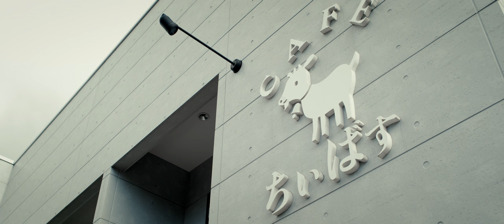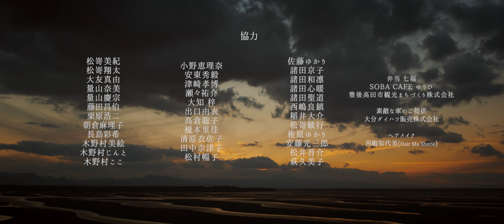「豊後高田市恋叶ロードの日」PR動画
大分県豊後高田市の「昭和の町」から「長崎鼻」をつなぐ、国道213号のドライブルート。
そこはロマンティックなスポットが満載の、恋がかなう道「恋叶ロード」。
その「恋叶ロード」のPRショートムービー（2016年2月制作）です。

主演俳優は、オーディションで選ばれた辛島菜摘（からしまなつみ）さんと掛橋壮嵩（かけはしまさたか）さん。
大分出身で海外でも映画製作を行っている衛藤昂（えとう こう）さんが監督を務めました。

※動画中、2分13秒頃の粟嶋社の岩穴は、落石の可能性があるため現在立ち入りができません。

■恋叶ロードについて（昭和の町・豊後高田市公式観光サイト）